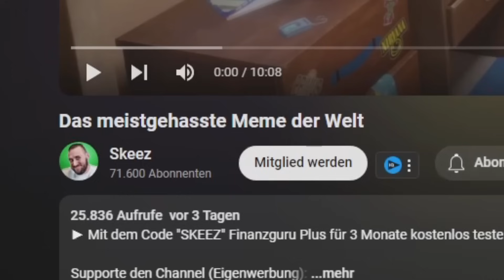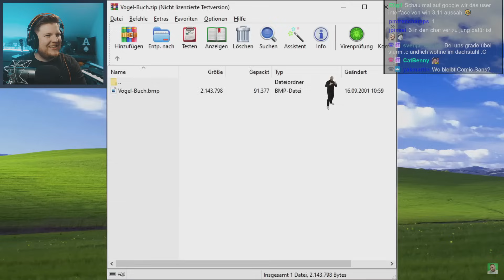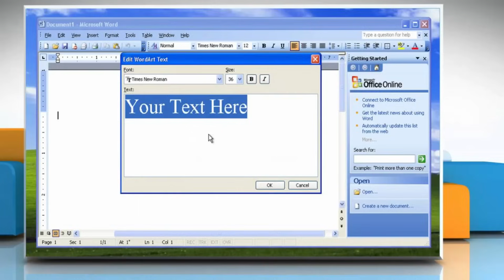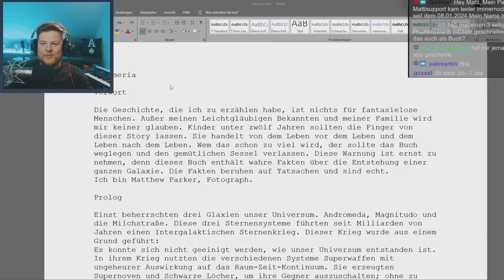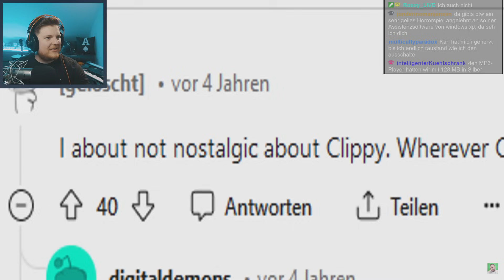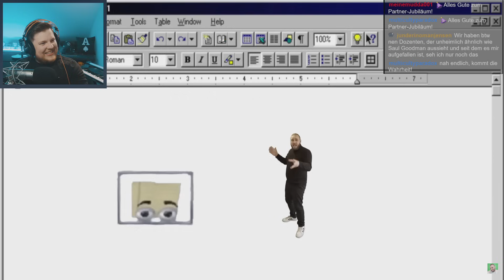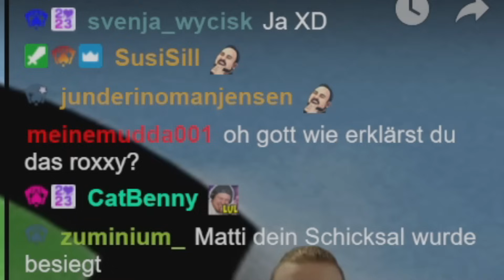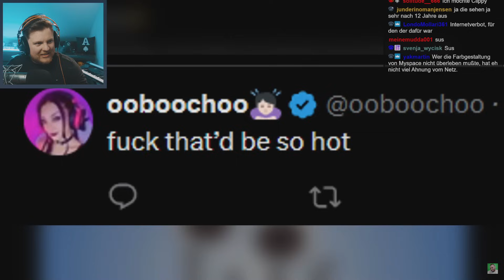Das NERVIGSTE MEME der Welt 😡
► Meinen Holy Shaker mit den neuen Geschmäckern gönnen (Werbung)

Diese Drecks Büroklammer von Microsoft Word...heute ein absoluter Nostalgie Trip in die Windows XP Vergangenheit 😁

Euer